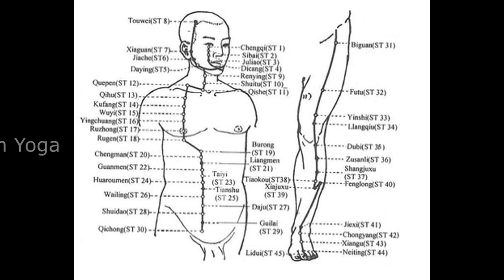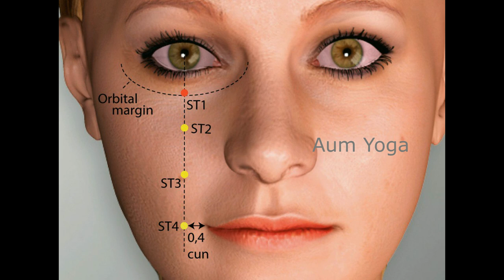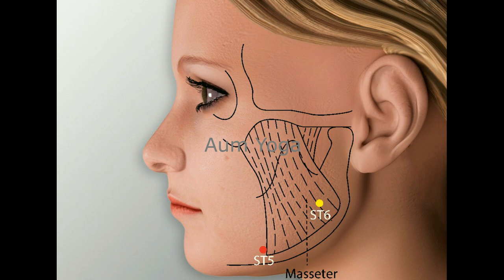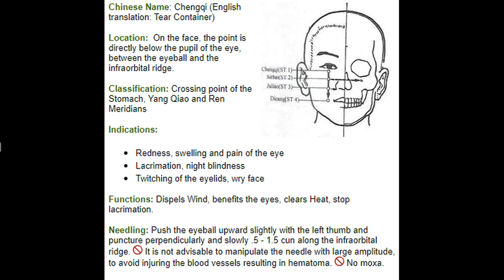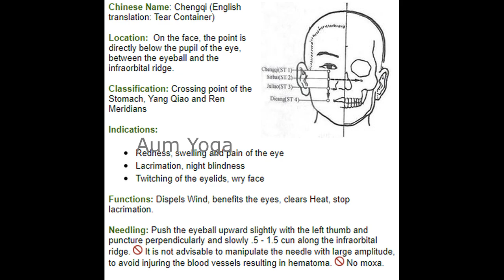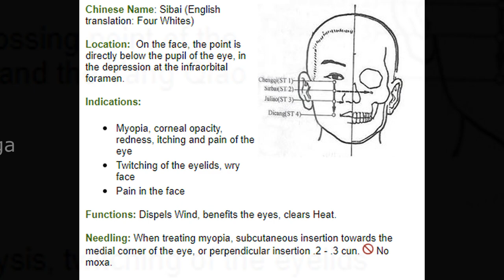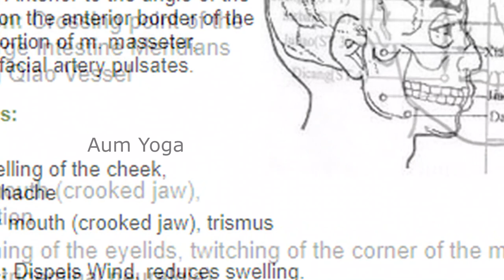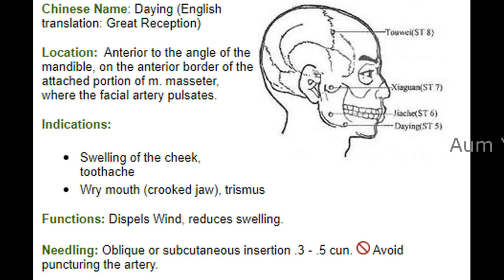Stomach Meridian - வயிறு சார்ந்த அக்குபஞ்சர் புள்ளிகள் 1 to 5 பாகம் - 18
For Appointment booking:-
Office Address:
Mr. Kannan
Morrthy Street Extention,
West Mampalam, Chennai-33,
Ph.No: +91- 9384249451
Chinese Name: Chengqi (English translation: Tear Container)
Location:  On the face, the point is directly below the pupil of the eye, between the eyeball and the infraorbital ridge.

Classification: Crossing point of the Stomach, Yang Qiao and Ren Meridians

Indications:

Redness, swelling and pain of the eye
Lacrimation, night blindness
Twitching of the eyelids, wry face
Functions: Dispels Wind, benefits the eyes, clears Heat, stop lacrimation.

Needling: Push the eyeball upward slightly with the left thumb and puncture perpendicularly and slowly .5 - 1.5 cun along the infraorbital ridge.  It is not advisable to manipulate the needle with large amplitude, to avoid injuring the blood vessels resulting in hematoma.  No moxa.

Chinese Name: Sibai (English translation: Four Whites)
Location:  On the face, the point is directly below the pupil of the eye, in the depression at the infraorbital foramen.

Indications:

Myopia, corneal opacity, redness, itching and pain of the eye
Pain in the face
Functions: Dispels Wind, benefits the eyes, clears Heat.

Needling: When treating myopia, subcutaneous insertion towards the medial corner of the eye, or perpendicular insertion .2 - .3 cun.  No moxa.

Chinese Name: Juliao (English translation: Great Crevice)
Location:  On the face, directly below the pupil of the eye, at the level of the lower border of the ala nasi, on the lateral side of the nasolabial groove.

Classification: Crossing point of the Stomach Meridian and the Yang Qiao Vessel.

Indications:

Facial paralysis, twitching of the eyelids
Epistaxis, toothache
Swelling of the lips and cheek
Functions: Dispels Wind, relieves swelling and pain.

Needling: Oblique or subcutaneous insertion .3 - .5 cun.

Chinese Name: Dicang (English translation: Earth Granary)
Location:  On the face, lateral to the corner of the mouth, directly below the pupil of the eye.

Classification: Crossing point of the Stomach, Large Intestine Meridians and the Yang Qiao Vessel

Indications:

Wry mouth (crooked jaw), salivation
Twitching of the eyelids, twitching of the corner of the mouth (Bell's palsy, trigeminal neuralgia)
Functions: Dispels Wind, relieves pain, activates the meridian.

Needling: Oblique or subcutaneous insertion .5 - .8 cun; or puncture towards ST 6.

Chinese Name: Daying (English translation: Great Reception)
Location:  Anterior to the angle of the mandible, on the anterior border of the attached portion of m. masseter, where the facial artery pulsates.

Indications:

Swelling of the cheek, toothache
Wry mouth (crooked jaw), trismus
Functions: Dispels Wind, reduces swelling.

Needling: Oblique or subcutaneous insertion .3 - .5 cun.  Avoid puncturing the artery.